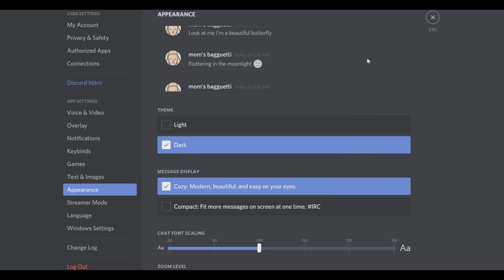"Discord Light Theme? What's Tha-?" (REUPLOAD)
Yes, this is a reupload in case the original gets taken down.